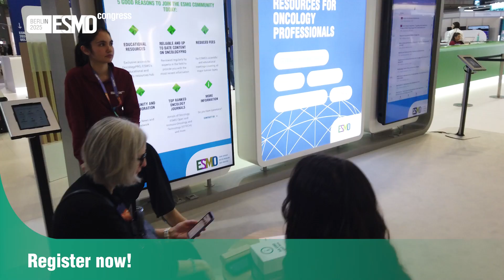ESMO Congress 2025 GU Track – Programme Highlights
Sumanta Pal shares what he is looking forward to from the Genitourinary tumours, renal and urothelial track and invites you to register now for the ESMO Congress 2025.